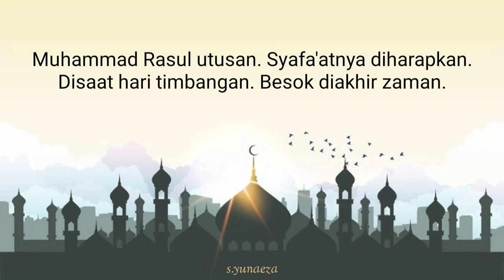Mahalul Qiyam | Maulid Nabi Muhammad SAW | Sholawat | Lirik Arab